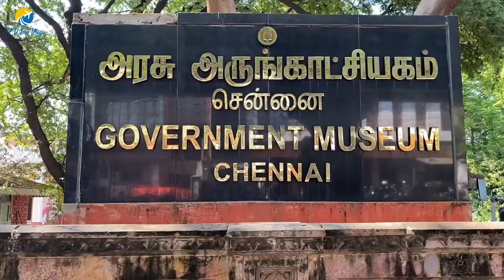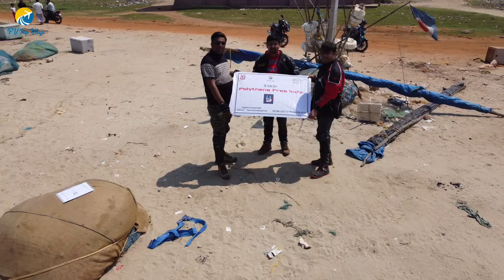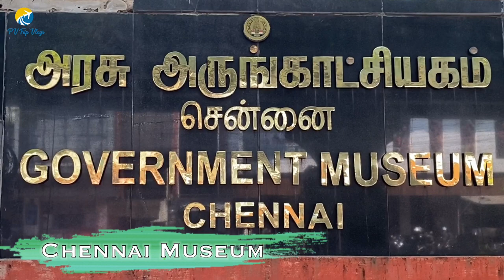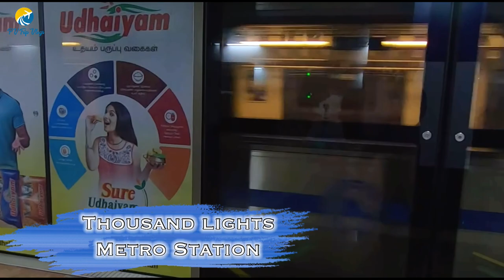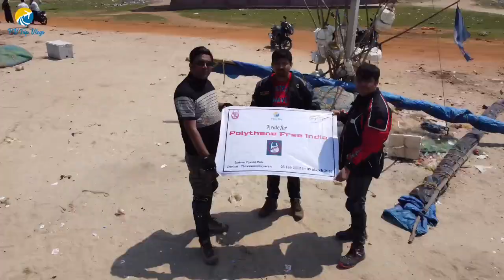EP 2 Chennai tourist Places | Places to Visit in Chennai |Chennai Hindi Vlog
In this second Episode of Eastern Coastal ride trip we explored all the tourist places of Chennai and pulicat lake, we visit all the places of Chennai and ate local food of Chennai. While visiting Chennai local places i lost my original Bike documents in Chennai. You will get to know about the whole story while watching this episode.

I always use to take my bike with me in any tour, so this time also i took my  bike with me for Eastern Coastal ride trip, in this series of Eastern Coastal ride trip, I Am going to start my bike trip from Chennai to Thiruvananthapuram. In between this i will cover all the tourist destination like Mahabalipuram, Pondicherry, Chidambaram, Naagapattinam, Rameswaram, Kanyakumari, Kovlam and Thiruvananthapuram,

Watch my all Episode of this Eastern Coastal Ride trip series,

Ep 1:- Bikaner to Chennai

Ep 2 :- Chennai local tour

Ep 3:-  Trip to Mahabalipuram

Ep 4;- Pondicherry

Ep 5:- Rameshwaram

Ep 6:- Kanyakumari

Ep 7:- Kovlam & Thiruvananthapuram